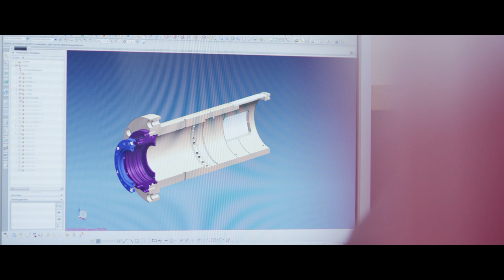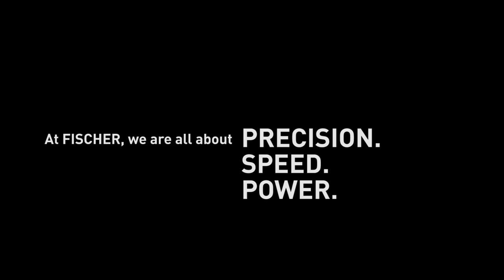FISCHER Spindle Group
Precision.  Speed.  Power.

FISCHER Spindle Group is a worldwide leader in the engineering, development, manufacturing, distribution, and service of high speed precision rotational systems. The expertise developed in these core competencies from machine tool spindles is applied in multiple industries to generate notable innovations in many technological markets and applications.

Today, with its subsidiaries in China, Germany, USA and Russia, the FISCHER Spindle Group is a technology leader as well as one of the world's largest spindle manufacturers.